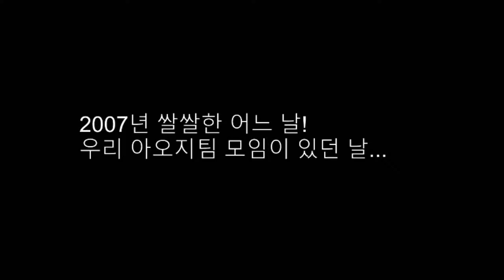🌧⛈☔☂️ 비망록 (스물의 노래) - 버즈 | 그럼연주 | 추억의 사진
2007연 어느 날. 4×4 사륜구동 오프로드 전문팀의 모임이 있었던 추억의 사진들과 함께.

One day in 2007. With photos of memories of a 4x4 four-wheel drive off-road team meeting.